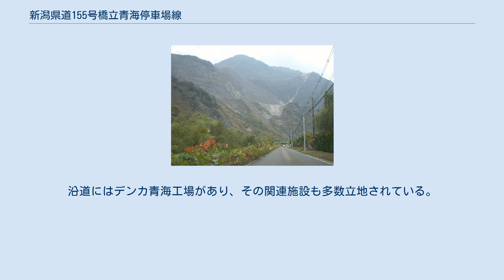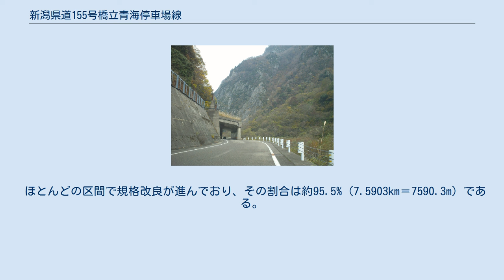新潟県道155号橋立青海停車場線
デンカ青海鉱山と黒姫山（2011年11月） 青海川沿いの洞門（2011年11月） 新潟県道155号橋立青海停車場線（にいがたけんどう155ごう はしだておうみていしゃじょうせん）とは、新潟県糸魚川市内を通る一般県道である。
 糸魚川市西部の青海地域の南西部と青海地区中心部および国道8号、えちごトキめき鉄道・日本貨物鉄道（JR貨物）青海駅とを結ぶ。
ほぼ全区間、二級河川青海川に沿っており、起点から御幸橋までは青海川左岸を、同橋から終点までを右岸をそれぞれ通っている。
沿道にはデンカ青海工場があり、その関連施設も多数立地されている。
国道8号と交わる港町交差点の南にはえちごトキめき鉄道・日本貨物鉄道（JR貨物）日本海ひすいラインを跨ぐ青海川跨線橋はループ橋となっている。
 全区間セメントやアスファルトで舗装されている。
 ほとんどの区間で規格改良が進んでおり、その割合は約95.5%（7.5903km＝7590.3m）である。
5.5m以上の幅員が確保された車道は全体の約38.1%（3.0316km＝3031.6m）であり、3.5m未満の車道も0.1578km（＝157.8m）存在する。
歩道は2.245km（＝2245m）設置されている。